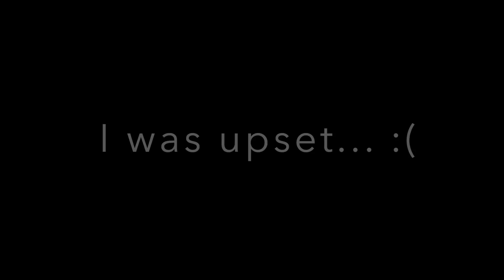2019 Goals & Weight Loss Challenge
Hi guys! I just wanted to talk about things going on and my plans for 2019.